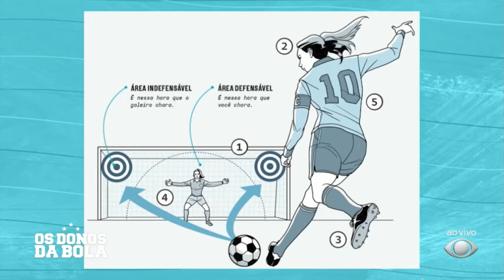Na Lata - 13/05/2022 - Os Donos da Bola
Leandro Bollis, Carlos Henrique e Gleguer Zorzin respondem às perguntas do Na Lata no programa Os Donos da Bola - 13/05/2022